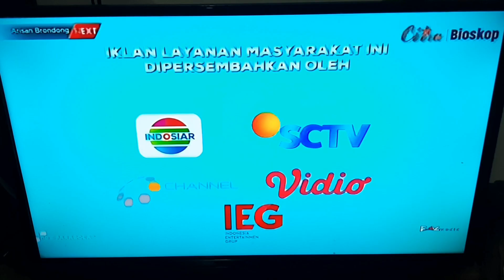Arisan Brondong - Citra Bioskop Intro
NOTE: This was Also Recorded on Wednesday Night